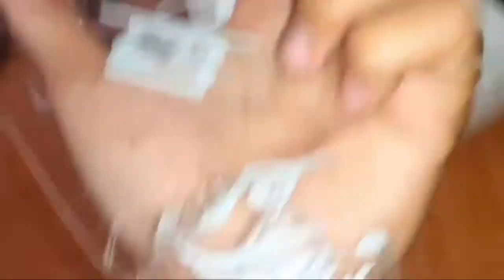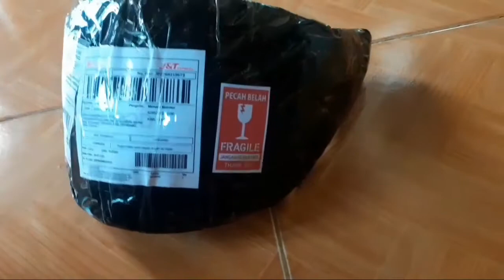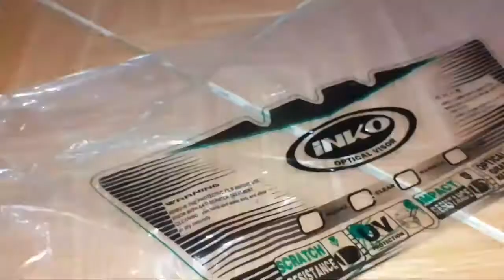Cara Pasang dan lepas Kaca Helm KYT DJMARU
kali ini saya membagikan cara memasang dan melepas kaca helm kyt dj maru. ini saya ganti kaca/visornya beserta bracket nya karna sering lepas.saya ganti baru satu set kaca helm dengan bracketnya beli di online shop.